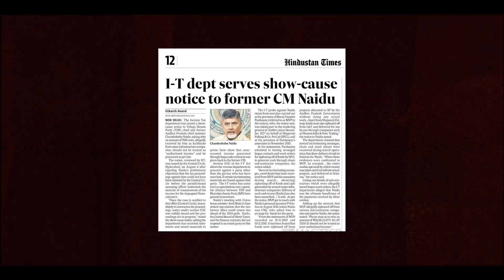YSRCP Leader Jupudi Prabakar Facts about Income Tax Dept Notices to Chandrababu Naidu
చంద్రబాబు అవినీతి బట్టబయలు
తన హయాంలో దోచుకున్న సొమ్ముపై ఇన్కమ్ టాక్స్ డిపార్ట్మెంట్ నోటీసులు. దీంతో యెల్లో గ్యాంగ్ అంత తెలు కొట్టిన దొంగల మారిపోయారు

YSRCP Leader Jupudi Prabakar Facts about Income Tax Notices to Chandrababu Naidu